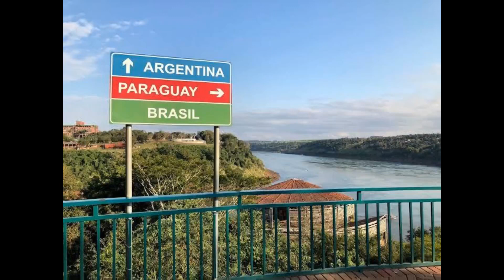TRÊS FRONTEIRAS / SÃO PAULO - Aventuras e Lazer Você encontra Aqui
Além do turismo náutico de aventura e pesca esportiva, outro grande potencial em atrativos que reflete na economia turística do município, está nas tradições culturais e nos eventos que compõe o calendário anual, destaque para a tradicional Festa de Santos Reis, que atrai aproximadamente 15 mil devotos e simpatizantes todo ano, a Cavalgada da Padroeira pela centenária Estrada Boiadeira, e também a Festa dos Estados, que reúne a culinária e tradição de vários estados do Brasil. A cidade possui o único Parque Ecoturístico do interior paulista, totalmente banhado em sua extensão pelo Rio Paraná com mais de 1,5 km de mata nativa. O "Parque Ecoturístico da Areia Branca" é especializado em esportes radicais de aventura como: Tirolesa com 100 metros, 10 plataformas para arvorismo, paredão de escalada com 8 metros de altura, Trilhas terrestres e suspensas em meio a mata nativa e atrativos náuticos. O Parque também oferece atrativos como: quiosques com churrasqueiras, camping, caiaque, prancha para stand up paddle, banana boat, flyboard e passeios de lancha. O Parque também é destaque em encontros de "Motorhome", com estrutura de energia, iluminação e espaços próprios para receber esse tipo de turista. O Município de Três Fronteiras é banhado por muita água doce, e oferece oportunidades para a pesca esportiva do tucunaré, esportes náuticos e uma perfeita harmonia entre homem e natureza. Com seu slogan: "TRÊS FRONTEIRAS, A AVENTURA E O LAZER ESTÁ AQUI", atrai turistas do Brasil inteiro, que desfrutam de infraestrutura completa de hospedagem, alimentação, e lazer, destaque para os condomínios de veraneio de ranchos e pousadas, como o Jardim Guanabara e Itamaracá, e também para a "Colônia de Férias da OAB do Estado de São Paulo. E o melhor, toda essa estrutura fica as margens do maravilhoso Rio Paraná.